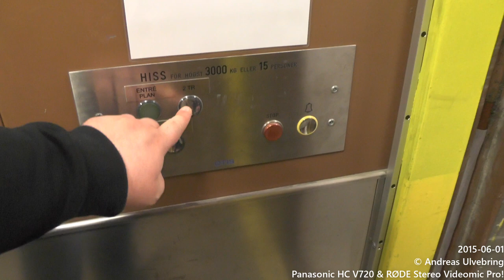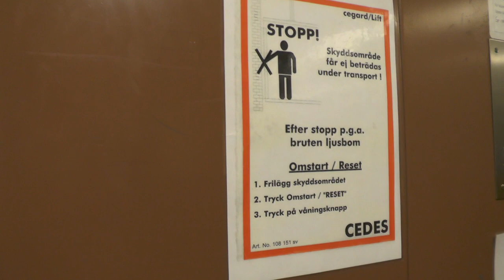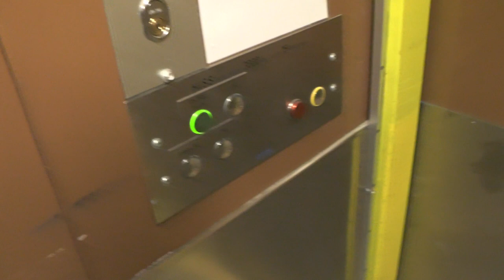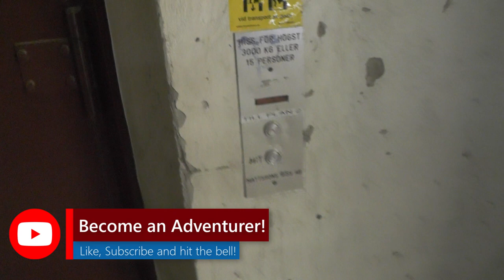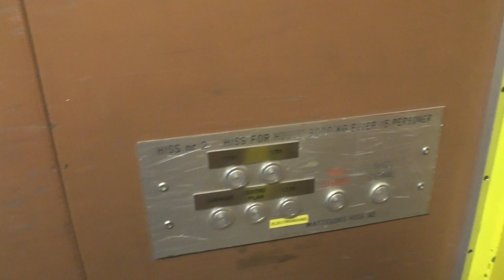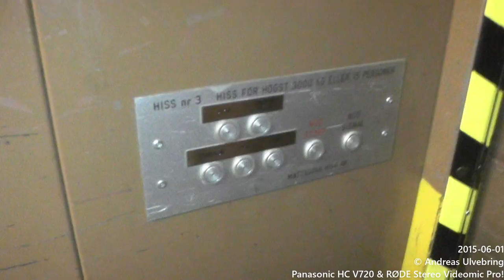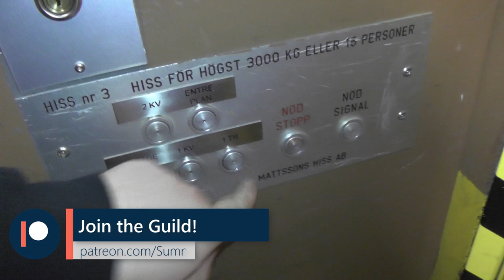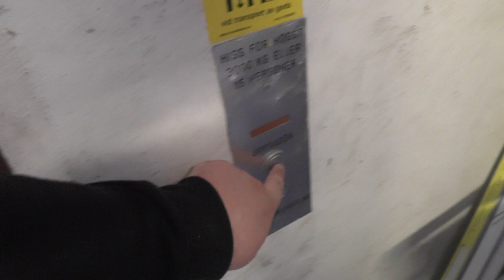3x old Mattsons Hiss traction freight elevators @ Grindstuvägen 40-50, Stockholm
Mattsons Hiss AB was bought by Schlieren in 1978.

Elevator #1 (Modernised by OTIS); 0:00
Elevator #2: 3:03
Elevator #3: 5:13

Manufacturer: Mattsons Hiss AB
Current moderniser: OTIS (Only one modded)
Serial Number: 126-70, 127-70 & 128-70
Capacity: 3000Kg - 15 Persons
Floors: 4-6 = K3 K2 K1 E 1 2 - Note that the bottom floor is locked!

Location: Grindstuvägen 40-50, Stockholm (Traneberg) SWEDEN!